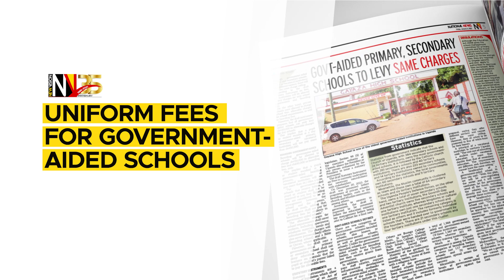In the New Vision January 06, 2023